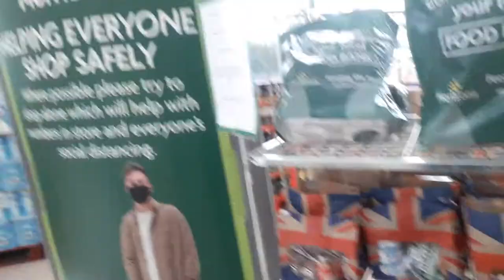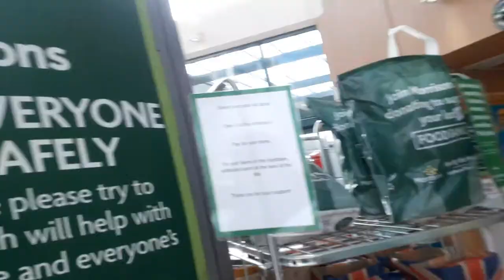Morrison illingworth Halifax Part 2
Morrison illingworth Halifax west yorkshire part 2 the WYP was called an I lost the battery on my phone I will be going down to the police station later to ask for his and her name and also there body cam.